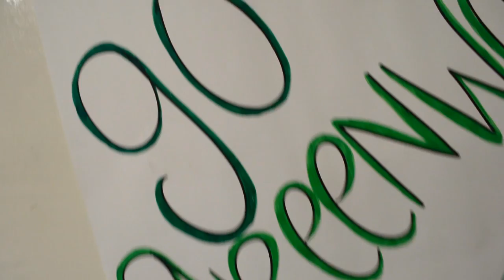Greenwave Original Music Video